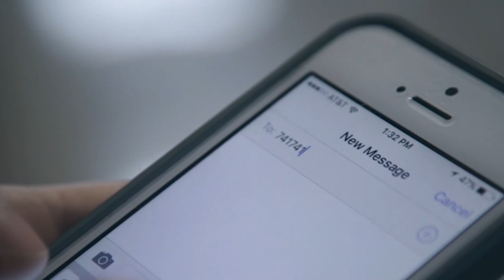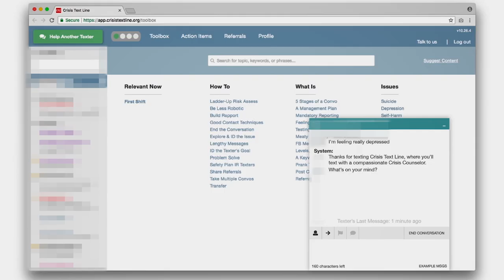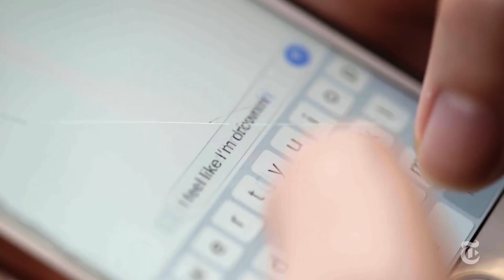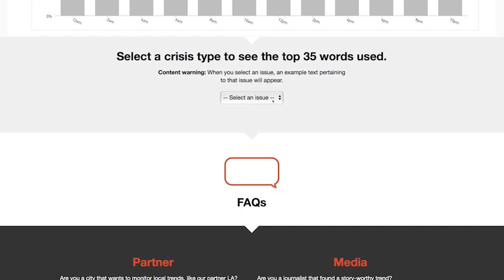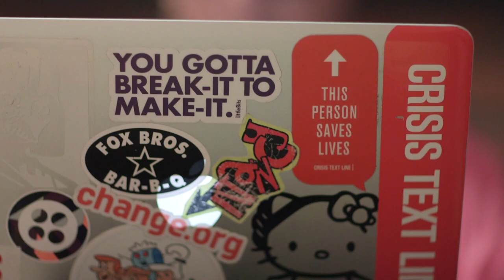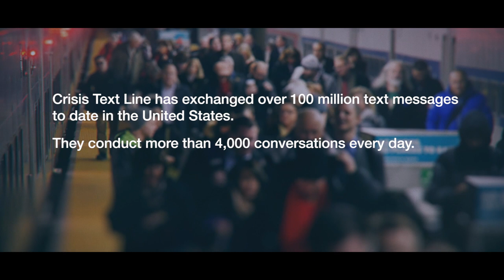Crisis Text Line | Nancy Lublin | Skoll Award 2019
With suicide claiming nearly 50,000 lives in the U.S. alone every year — more than twice the toll of homicide — Crisis Text Line saw the need to create rapid-response crisis counseling by leveraging big data and the dominant communication medium of today: text messaging. 100 million text messages later, trained Crisis Counselors respond to texts within minutes to help assess risk, deescalate the situation, and craft a plan for continued safety. “This is like strangers talking to other strangers in their darkest moments,” says founder Nancy Lublin. “Our goal is to take people from a hot moment to a cool calm.”

Crisis Text Line is a free, 24/7 text line for people in crisis. Text 741741 from anywhere in the U.S. to text with a trained Crisis Counselor.

About the Skoll Awards:
The Skoll Foundation presents the Skoll Awards for Social Entrepreneurship each year to a select group of social entrepreneurs whose innovations have already had significant, proven impact on some of the world’s most pressing problems, and invests directly in the promise of even greater impact at scale.

Video Credits:
Producer: Gabriel Diamond
Camera/Editor: Matthew Beighley
Executive Producer: Phil Collis